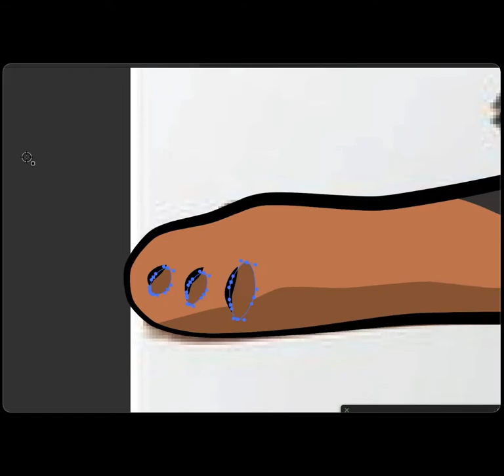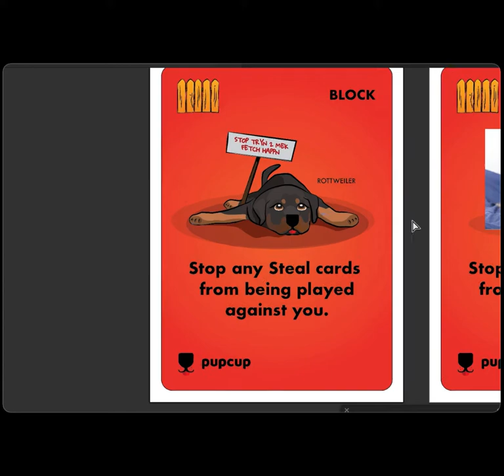How I designed the Pupcup block card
Hey! This is fast-forwarded video of when I designed the cute rottweiler on the Pupcup block card.